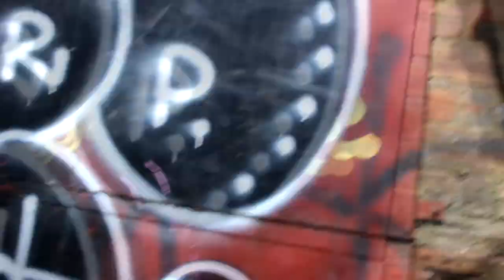ABANDONED GLAMORGAN COLLIERY POWERHOUSE TONYPANDY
A large brick power house of the Glamorgan Colliery at Llwynypia, built in 1905. In November 1910 it was at the centre of the Tonypandy Riots, when strikers stormed the building during the Cambrian Collieries dispute.

Filmed by Sam .W, Dan .T, Adam .E & Iestyn .B

D E S I G N E R S

Intro, Banner and Pic: RigilDesigns

Thumbnail: RigilDesigns : Photo Credit @djt3chz (Sam .W)